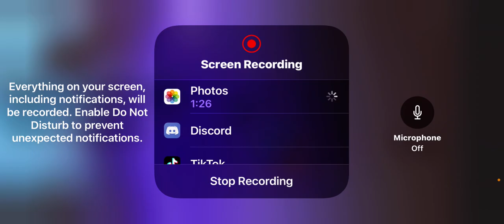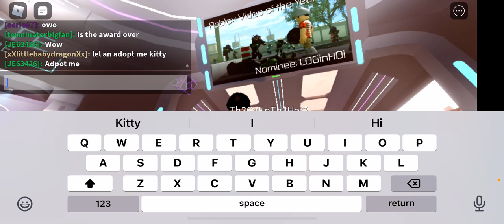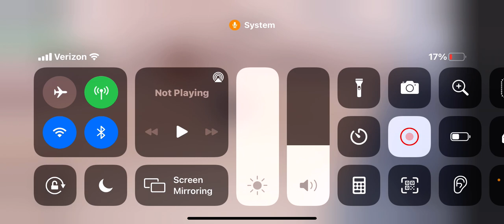What is the roblox bloxys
Say !verify to verify